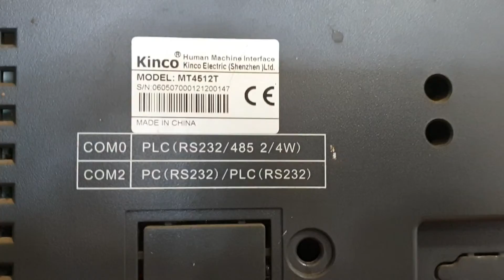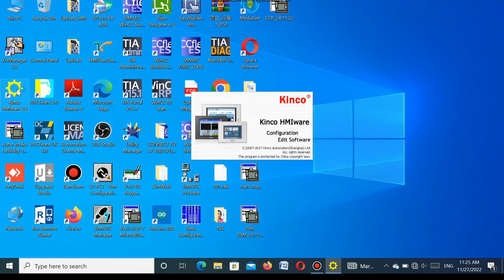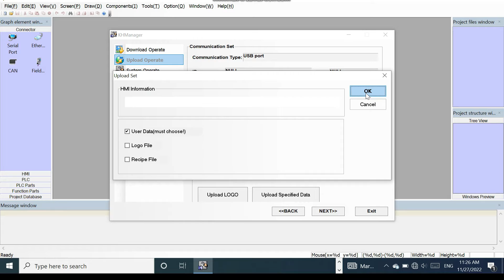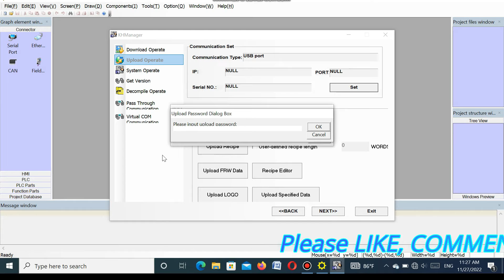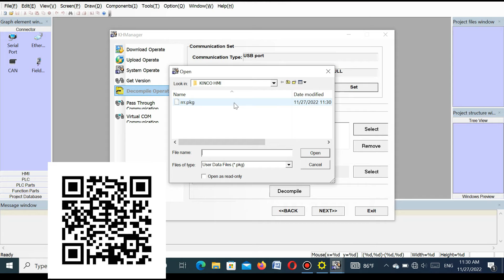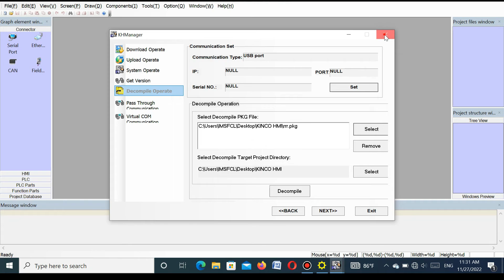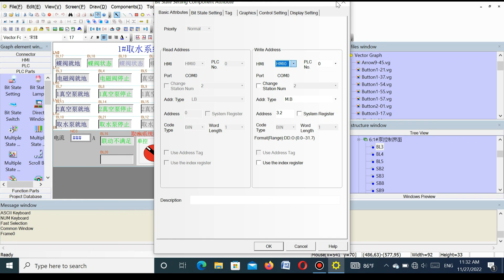How to Upload, De-compile & Update HMI USB Driver in KINCO HMI?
Dear Viewers, Assalamu Alaikum. We know that different type of HMI's are using in Industrial Automation System. KINCO HMI is one of them. By Watching this video you can understand How to Upload & De-compile a program from KINCO HMI? Also how to Update HMI USB Driver for KINCO HMI?

How to Apply online for "ABC" license? / কিভাবে “কখগ” লাইসেন্স এর জন্য অন-লাইনে আবেদন করতে হয়??
How to Restore a Backup Project or Download a new Program to NEW HMI TP900 Comfort Using TIA Portal?
How can we Calculate the m3/h display value for DCS/PLC from the Mpa/Kpa range field instrument?
How to make a counter program in S7-200 PLC and how to simulate a program by using S7-200 simulator.
How to make a S7-200 PLC program to start a motor automatically after 60s & simulated by S2-200 simulator.